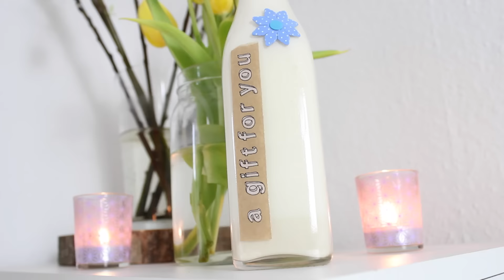FRÜHLINGS DIY & GESCHENKIDEEN - RAFFAELO LIKÖR & GIRLANDE selber machen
Heute gibt es 2 einfache DIY Ideen für den Frühling, die ebenso Last Minute Geschenkideen für Ostern sind. Viel Spaß :)

Freue mich über unser positives Miteinander, ihr seid super :)

Musik & Schnitt: Imovie
Kamera Nikon D5300*
Vlogging: Nikon S9900

Bleibt nerdig und klickt euch rein,
Nadine